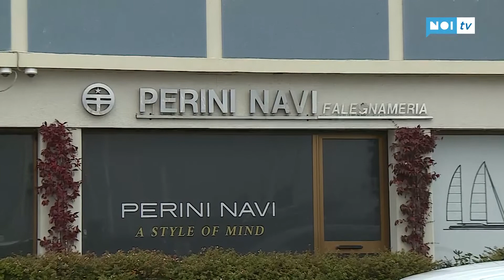Crisi Perini, altolà di Del Ghingaro: "No a speculazioni, vogliamo prospettive industriali"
"Siamo tornati in serie A dopo tanti anni nei campionati inferiori dove il dissesto ci aveva relegato". Così il sindaco Giorgio Del Ghingaro all'indomani dell'approvazione del bilancio preventivo 2021. Una manovra da 110 milioni che pareggia finalmente i conti e che dopo la chiusura del dissesto recupera anche il disavanzo.